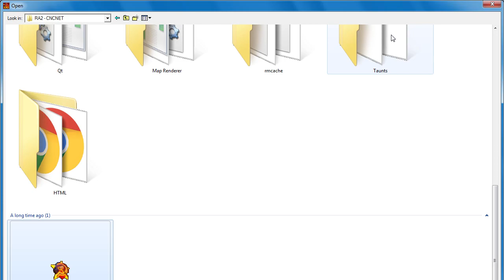Final alert 2 tutorial - ra2.mix could not be loaded